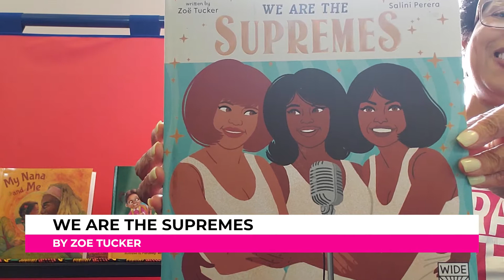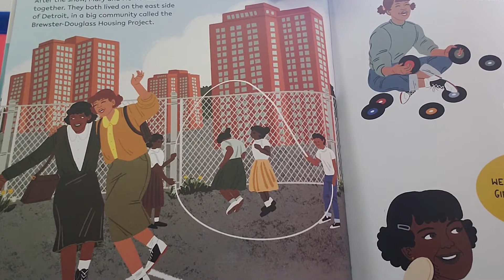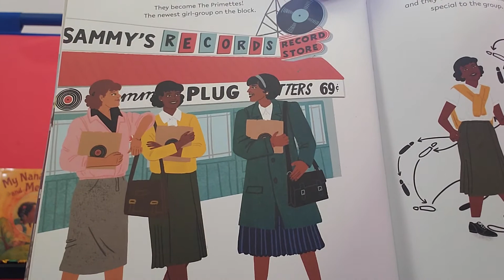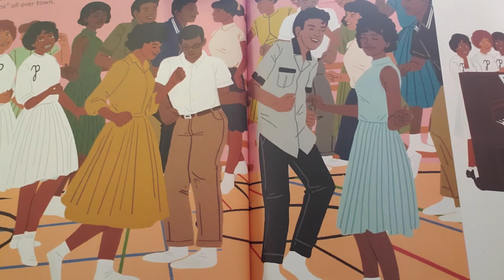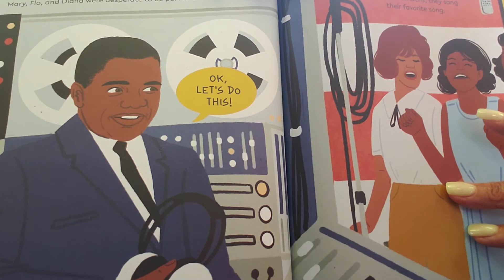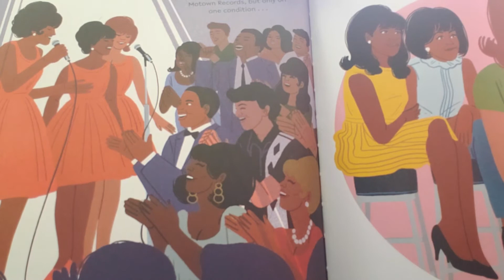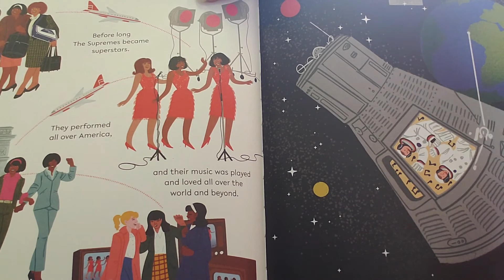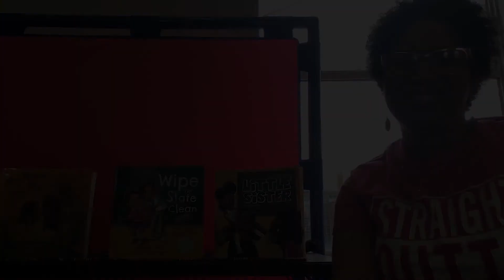Children's Church 3Me: Black Story 8-30-21